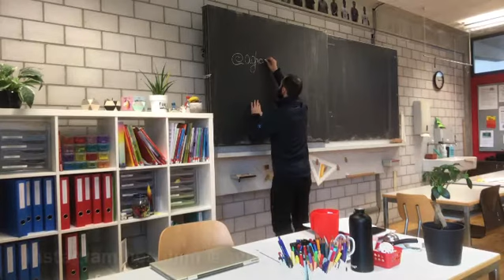🇺🇸 What is your name on Instagram? - @aghamehdi | Switzerland, school | Ağa Mehdiyev